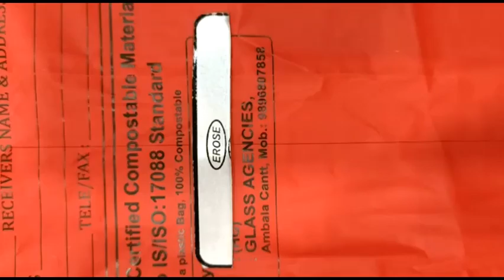Compostable Hospital Bag Red 100%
Compostable Hospital Bag Red 100% Manufacturer EROSE, EROSE Compostable Hospital Bag Red 100% Trader, Compostable Hospital Bag Red 100% Dealer, Compostable Hospital Bag Red 100% Exporter, Compostable Hospital Bag Red 100% Supplier

GLASS AGENCIES are Manufacturer, Exporter, Supplier, Dealer, Trader, Distributor & Wholesaler of Compostable Hospital Bag Red 100% under EROSE brand.

5309, Anaj Mandi,
Haryana
INDIA